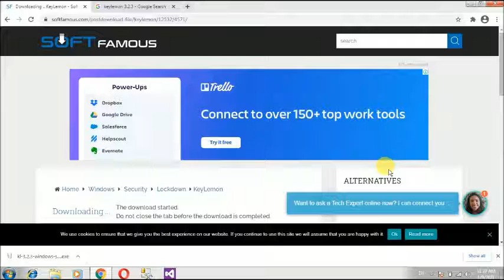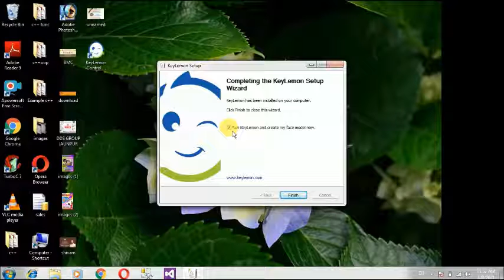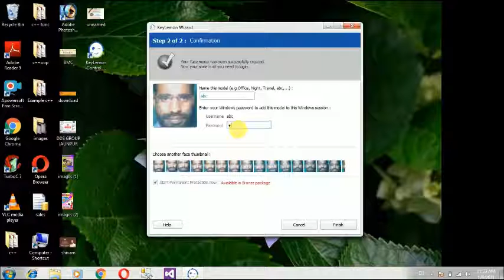how to face lock your computer and laptop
Hello friends

how to face lock computer and laptop
how to face lock and unlock  computer and laptop
how to set face lock in computer and laptop
how to put face lock in computer and laptop
face lock computer and laptop